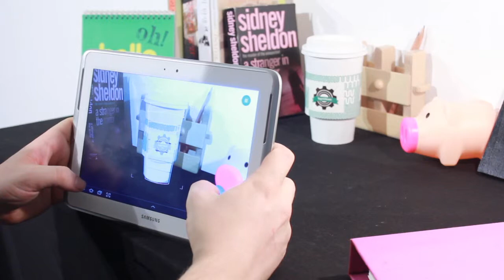Oh! The augmented Cup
The augmented cup is a platform game based on augmented reality. The idea was to improve a daily ephemeral object using augmented realty and mobile (Phone or tab). What more ephemeral and famous object than a coffee cup in Korea. Our reflection was to think about how to improve the consumer experience when he orders a coffee? How create a memorable experience to consumer? How make to give capital gain to coffee brand? How to extend the life of a basic object as coffee cup?
We decided to turn a coffee cup into a video game platform. Through his phone and coffee cup, the consumer can play an augmented reality game based on platform game scenario. The game is composed by 2 levels (2side of cup), the first one, the jungle, the mission is to get all coffee beans to prepare coffee and second one, the factory is get all gear to fix grinder and prepare the coffee. Too hot? The augmented cup is a good way to refresh your hot Americano before drink it.

This technology is extremely powerful because it is allows to packaging, consumer, books, magazines... to get an extended life and value for a low cost. Through a technology based on image recognition (no electronic, only print image) the application setup on smartphone or tab can transform every print into a game platform, 3d environment, interactive space, media support.

oh..saltcake.com